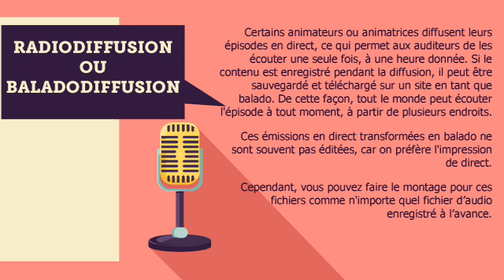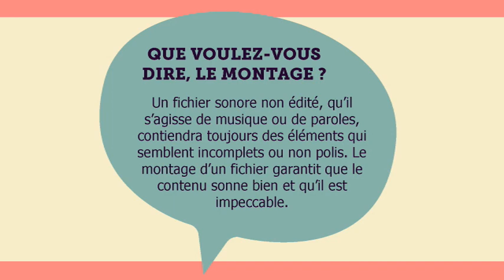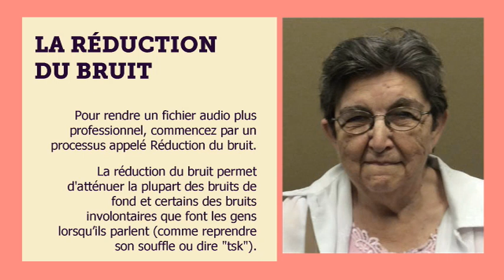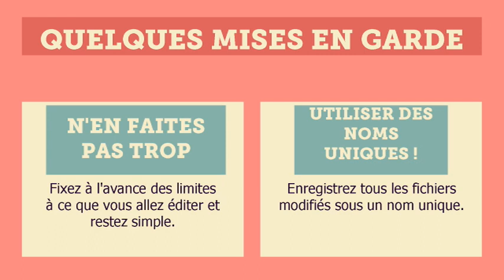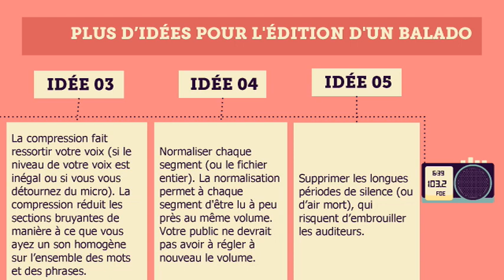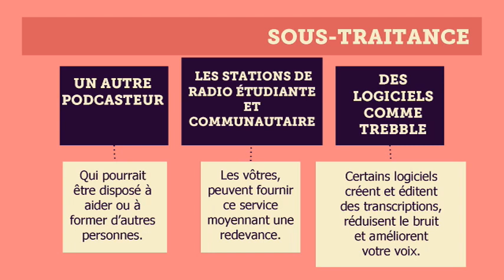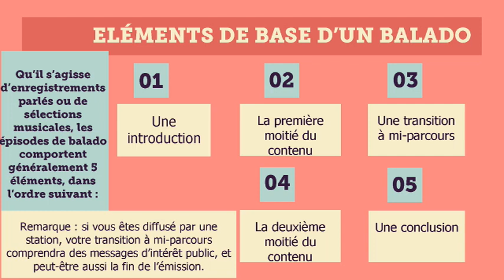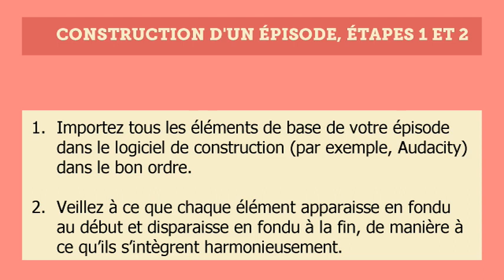Module 4: Édition des balados